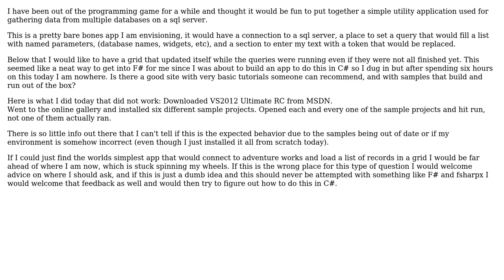Getting started with F# windows application, I cannot find working samples or tutorials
With thanks & praise to God, and with thanks to the many people who have made this project possible! | Content (except music & images) licensed under CC BY-SA | Music | Images & others | With thanks to user Shane Delmore user J D and the Stack Exchange Network Trademarks are property of their respective owners. You are responsible for your own actions.